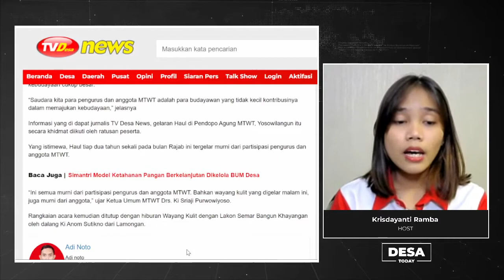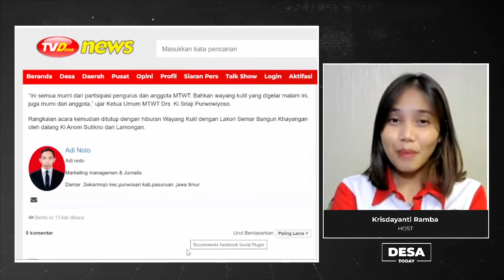Pengurus MTWT Bergabung ke FPK Jatim, Bertepatan dengan Haul R M Soewono